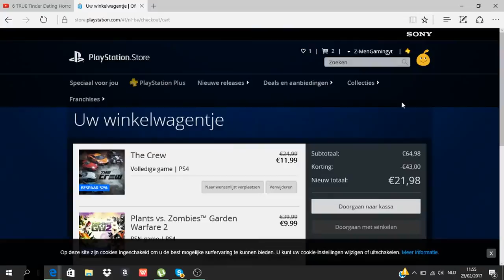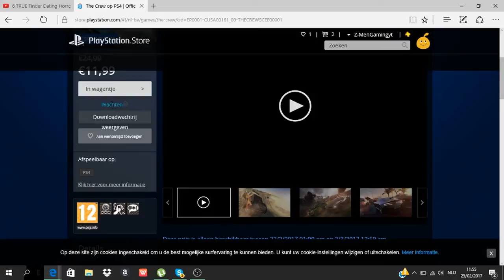GET FREE GAMES (psn store glitch)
it works if you do it right